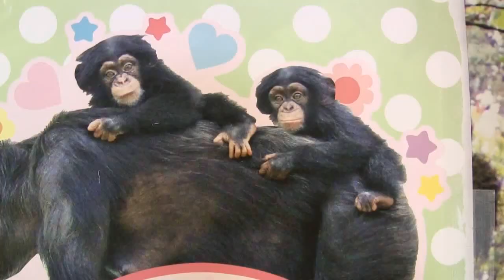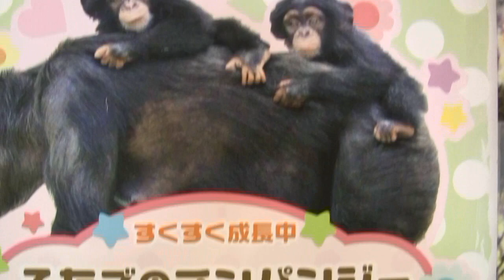リュウ家族と双子ガール 249 Ryu family & twin girls chimpanzee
チャーリー♂Charlie 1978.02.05　初代のボスだったが、息子のリュウにボスの座を平和的に譲る優しいお爺ちゃん。He was the first boss, but he was a gentle old man who handed over the seat of his boss peacefully to his son, Ryu.

リュウ♂Ryu 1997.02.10　現ボスnow boss父チャーリーFather Charlie
ディスプレイが激しく見える事がありますが、良いリーダーです。群れのチンパンジーとは遊んだり、毛繕いをしてコミュニケーションを取ります。
The display may look violent, but it is a good reader. Communicate with the flock chimpanzees by playing and grooming.

リキ(10才) ♂Riki 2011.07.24　母：カズミ父：リュウFather Ryu　Mother  Kazumi
やんちゃで可愛い男の子。双子の妹のよい遊び相手。いつの日か父を超えてボスになるかも。
Naughty and cute boy. He is a good playmate for his twin sister. He may one day become a boss beyond his father.

カズミ♀ Kazumi  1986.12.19　息子リキSon Riki　娘カラン、コエ。Daughter  Karan. Koe
娘よつば Daughter Yotsuba

双子(4才) twin カランちゃん♀(Karan)  コエちゃん♀(Koe) 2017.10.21
母：カズミ　　父：リュウ　Father Ryu　Mother  Kazumi
カランの特徴　顔の色は明るめ、耳と鼻に白っぽい部分がある。髪の毛ふんわり、あごひげ、お尻の白い毛多め。体は大きめ。活発、先駆者
Karan  feature : There is a place of light skin tone in ears and nose.  A lot of white beard. body is big. Active, pioneer
コエの特徴　顔の色、耳と鼻の色は暗め。髪の毛ぺったり、あごひげ少な目。体は小さいけれど負けず嫌いの優しい女の子。ポジションは、常にカランの後ろ。
 Koe  feature  :    Skin Color tone is dark. A little beard. body is small.A gentle girl who doesn't lose. The position is always behind Kalan.

よつば(0才)baby Daughter Yotsuba
母：カズミ父：リュウFather Ryu　Mother  Kazumi

アキコ♀　1978生　Akiko　Born in 1978
2013年2月、感染症による筋組織壊死のため、左腕の肘から先を失った。日常の生活にほとんど不自由はなく、現在は群れの仲間たちと一緒に暮らしている。
In February 2013, because of muscle tissue necrosis due to infections,  lost my armAkiko since twins were born was always close at hand to Kazumi　In the group lady chimpanzee, it became the first babysitter.s from the elbow of the left arm. There is almost no inconvenience in daily life, and now  lives with  flock friends.